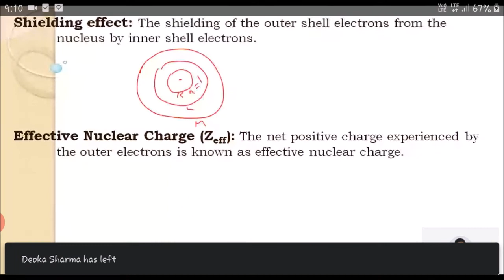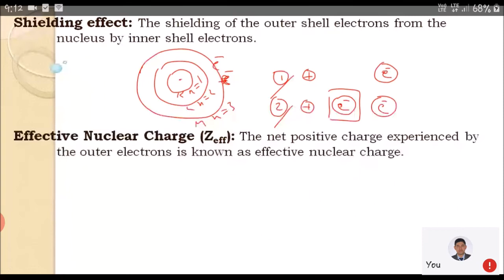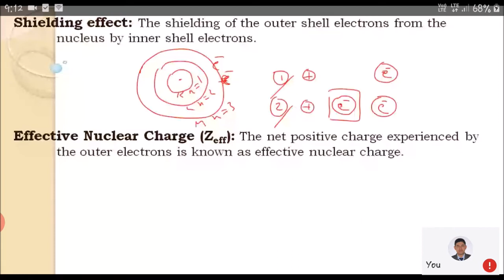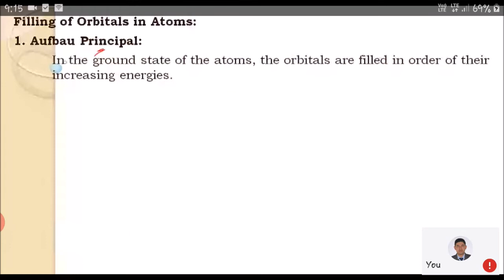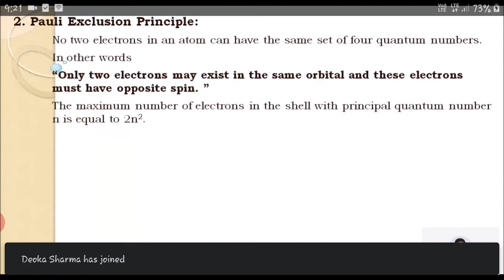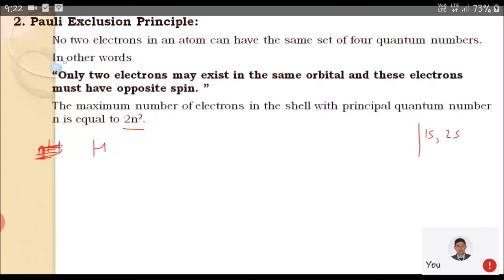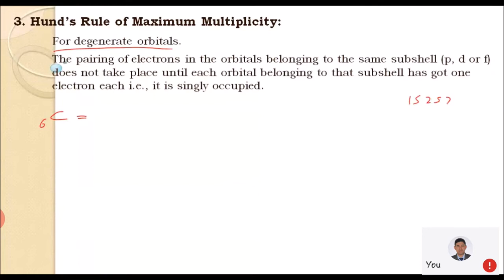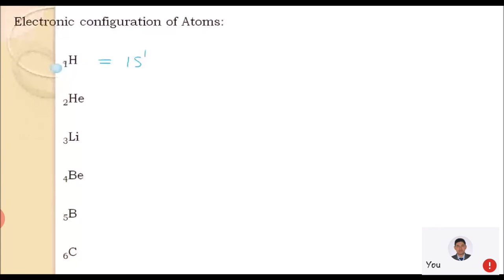Class XI Chemistry 16 09 2020 Structure of Atom“Filling of orbitals in atoms”